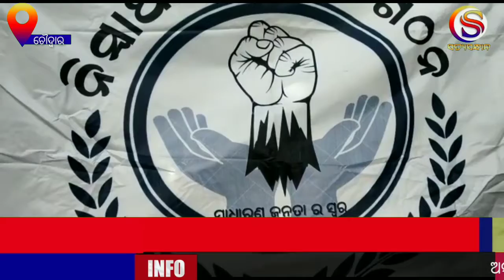କାର୍ଯ୍ୟାଳୟ ଉଦଘାଟନ କଲେ ଗଛ ଲଗାଇଲେ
ଚୌଦ୍ବାରରେ ନିସ୍ଵାର୍ଥ ସେବା ସଂଗଠନର କାର୍ଯ୍ୟାଳୟ ଉଦଘାଟିତ